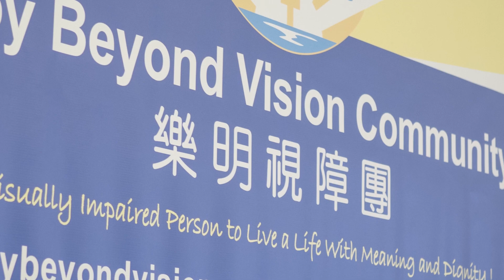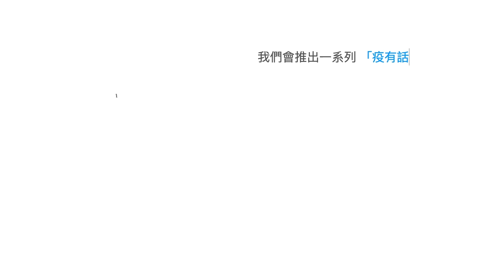疫有話說 II Ep#7 第七集 - 「疫有真光」